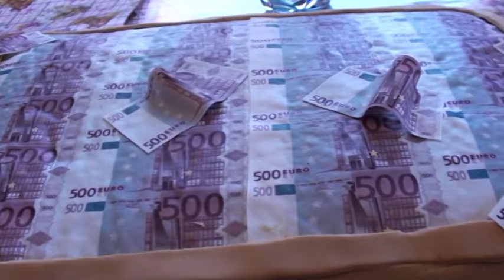Vodca Vajda Tulipan 46 rokov - Dvory nad žitavou 2017 - DVD 1 Markus 2017